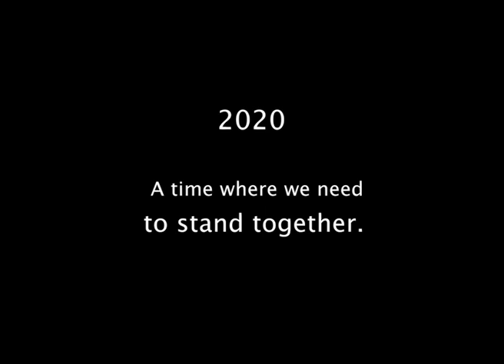To Stand Together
2020 is a time where we all need to stand together.